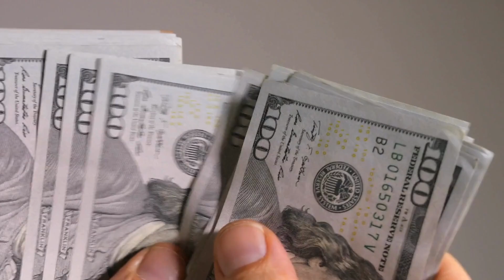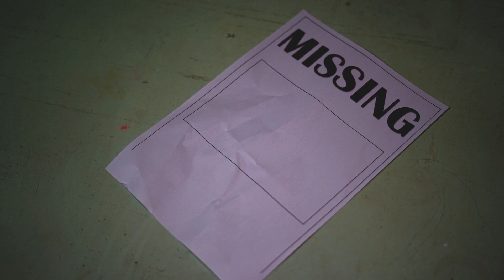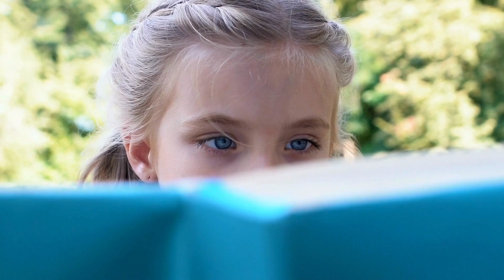The Wolverton Virus (Chapter 1 part 1)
Blaine Marlowe’s jet-set lifestyle is ripped from him after an argument with his girlfriend at a Gatlinburg bar. As he walks to cool off, a beggar approaches him and asks for money. Blaine walks in the other direction only to be knocked unconscious. He awakens in a strange motel room that is destroyed from the inside out. Even stranger is the video of him turning into a black wolf with the help of the beggar and another wolf. He learns he’s been turned into a werewolf.

He begins his quiet homesteading life in the Tennessee mountains. After a full moon, he awakens in the field behind his cabin. As he returns to the cabin, he sees the wolves who turned him into a werewolf. He starts to yell at them but then realizes they're dumping a body in front of his cabin. He runs toward them as they speed away. He turns toward the body and finds an unconscious little girl.

She’s been bitten by the wolves.

The Wolverton Virus is a new take on a werewolf adventure, combining a sense of community, of family ties, and taking a leap of faith to let someone into the heart after being hurt.